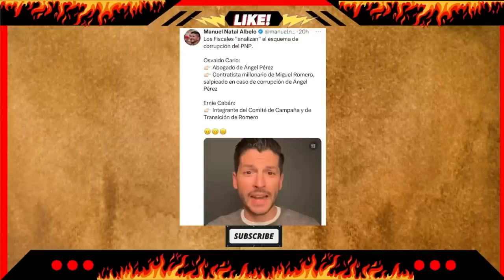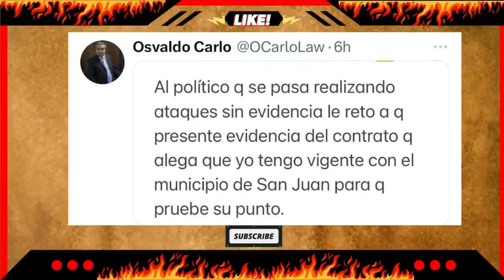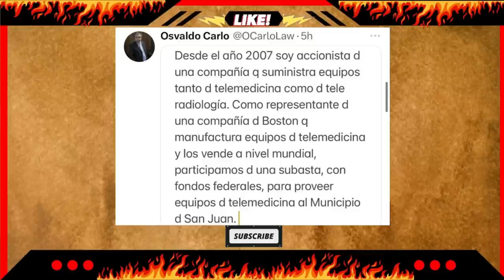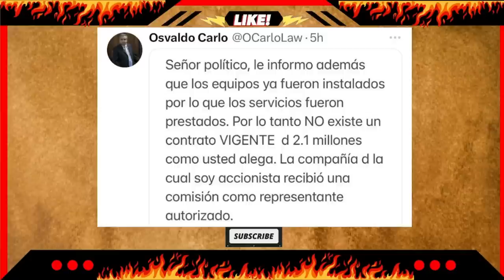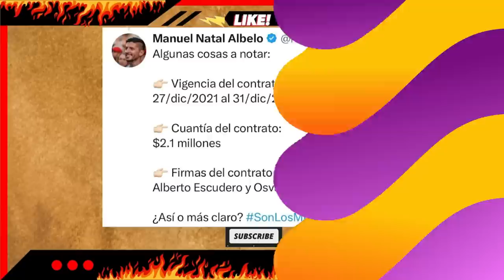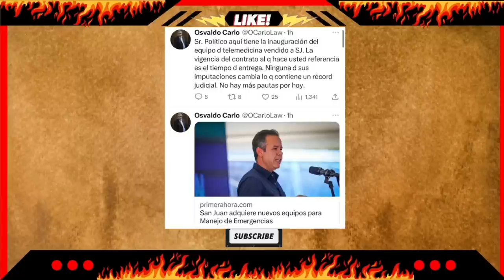MANUEL NATAL Y OSVALDO CARLO SE TUMBAN LA PAJITA